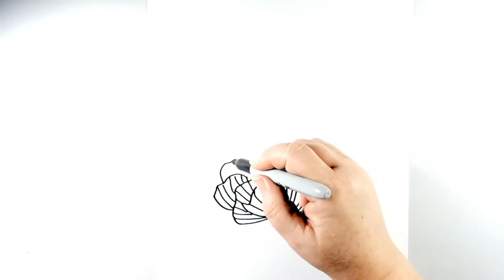Doodling My Morning Doodle or Zentangling My Morning Zentangle #15 Poppy Flowers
This Morning Doodle is promoted to Coloring Page and it proudly placed on my Etsy shop!

When I finished doodling I just loved how this Morning Doodle looked - it reminded me of poppy flowers. I decided to make a coloring page from it. I spent the rest of the day scanning, editing, printing, and coloring my print.

Searching for color pencils in my stuff was the longest and hardest part of the process. All my color pencils are packed and I had to really search for them.  After I found them I realized I have a very limited palette of red and orange pencils. But in the end, it turned well. So I posted the coloring page in my Etsy shop.
 I draw on Cardstock Paper
  For this drawing, I used Sharpie Permanent Markers, Fine Point, Black,
for a finer line I use Sharpie Plastic Point Stick Water Resistant Pen, Ink, Fine in my personal opinion they perform best from all other brands (even high-quality art markers). They give the crispiest line, and less expensive.